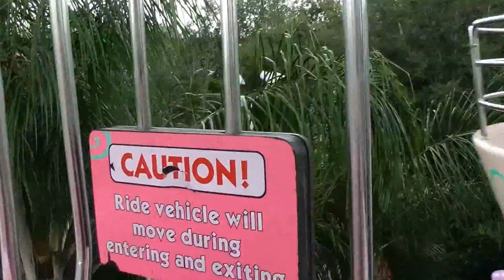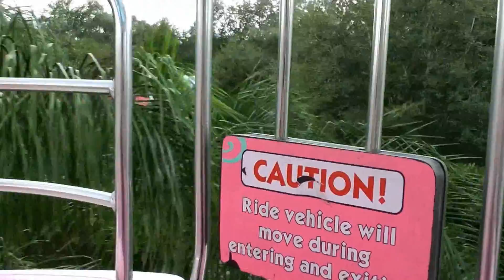Jazzy Jellies, SeaWorld Orlando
Jazzy Jellies at SeaWorld Orlando (HD 1080p) — SKIP the LINES, with tips, apps and real tickets